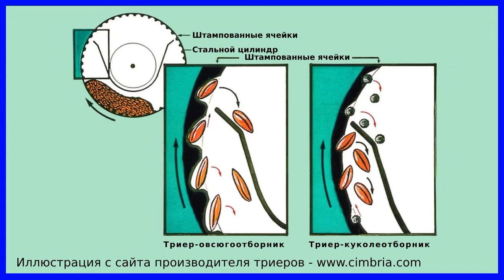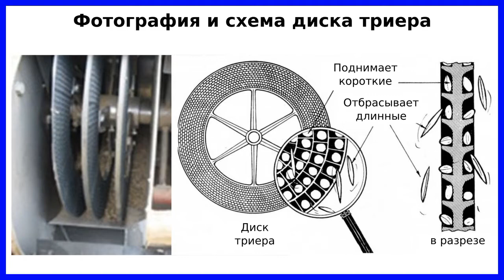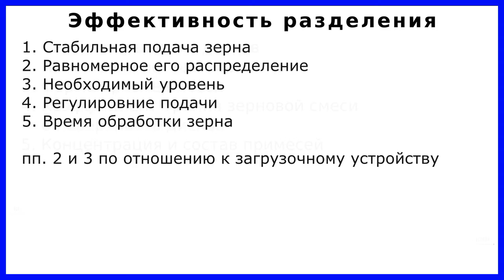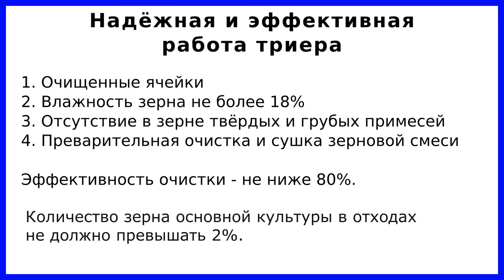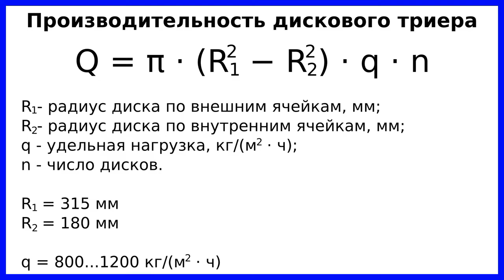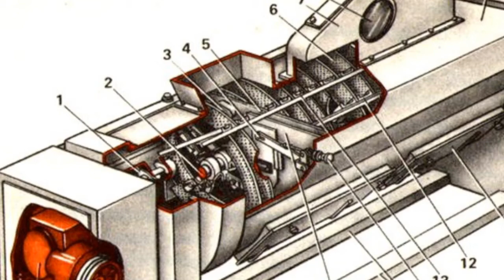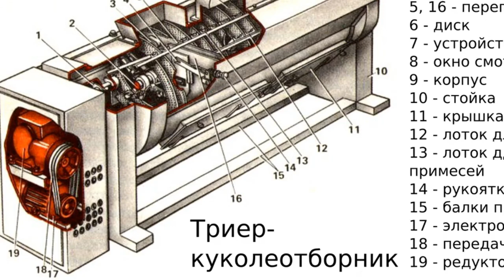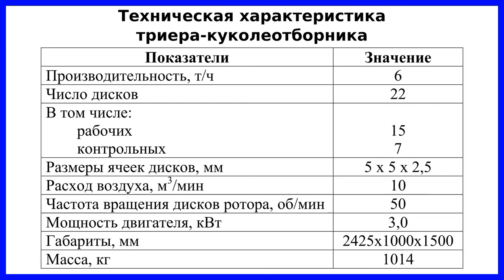Дисковый триер-куколеотборник: назначение, устройство, принцип действия, расчёт производительности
Дисковый триер-куколеотборник применяется на предприятиях по переработке зерна пшеницы и ржи для выделения примесей, которые меньше по размеру, чем размер зерна основной культуры.

Основными рабочими органами дисковых триеров являются кольцевидных диски с ячейками на боковых поверхностях. Карманообразные ячейки расположены по концентрическим окружностям. Диски закреплены на горизонтальном валу и вращаются в вертикальной плоскости. Нижняя часть погружена в зерновую смесь.
Форма и размеры ячеек, скорость вращения дисков триера подобраны таким образом, что короткие компоненты обрабатываемой смеси захватываются ячейками и поднимаются вверх и при определённом угле поворота, который зависит от частоты вращения дисков и коэффициента трения частиц о материал диска, выпадают из ячеек на наклонные лотки и выводятся из машины.
Длинные компоненты смеси тоже захватываются ячейками, но занимают в них неустойчивое положение и выпадают из ячеек при меньшем угле поворота дисков.

В видео представлено теоретическое обоснование работы триеров, приведена схема устройства дискового триера куколеотборника, рассмотрен принцип его действия и дана таблица с техническими характеристиками.

По-английски дисковый триер - Wheat Length Disk Separator или Carter Disk Cleaner, барабанный - Indent Cylinder Separator.
Триеры-куколеотборники - Round Grain Cylinder.
Триеры-овсюгоотборники - Long Grain Cylinder.

Процесс разделения зернового сырья по длине - Length Granding.

Вы можете ознакомиться с сайтами компаний-производителей триеров, перейдя по ссылкам:
- дисковый триеры:

Таймкоды:
00:03 Приветствие
00:20 Назначение триеров-куколеотборников
00:54 Место триеров в машинно-аппаратурной схеме производства пшеничной муки
01:20 Устройство триера-куколеотборника
02:55 Эффективность разделения
03:41 Надежная и эффективная работа триера зависит от...
04:39 Производительность дисковых триеров
05:42 Устройство триера-куколеотборника (прод.)
09:56 Технологический процесс отделения кукольной примеси в триере
12:26 Техническая характеристика триера-куколеотборника
12:35 Прощание

При подготовке видео использована монография:
Птушкина, Г.Е. Товбин, Л.И., Высокопроизводительное оборудование мукомольных заводов: Изд-во: М.: Агропромиздат, 1987 г.